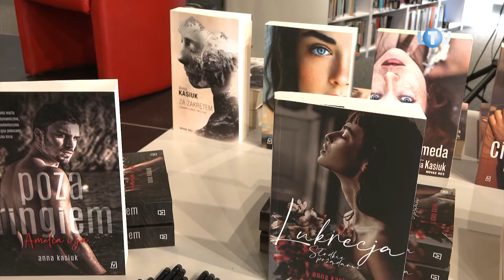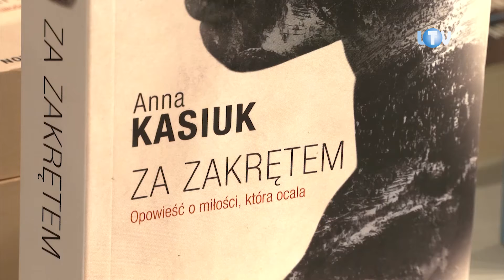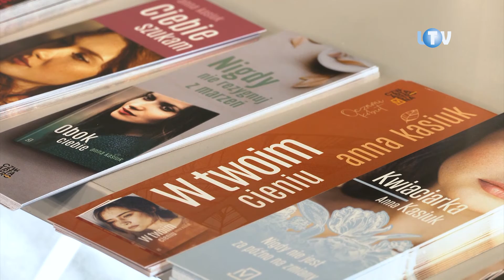Z pisarką nie tylko o książkach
Za każdą książką stoi, jak wiadomo, jej autor. Czasem występując pod pseudonimem, a częściej używając swego prawdziwego nazwiska. Anna Kasiuk, niedawny gość legionowskiej Poczytalni, należy do tej drugiej grupy. Publikująca od sześciu lat pisarka wciąż jeszcze nie może uwierzyć, że z pracy w korporacji tak zgrabnie i dla niej samej zaskakująco udało się jej przeskoczyć do literatury.